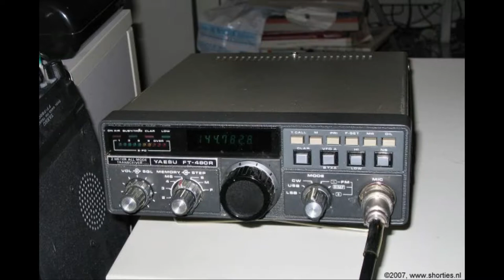Daily Minutes, 23 december 2018 (NIeuws, 4 kerst-SSTV-beelden)